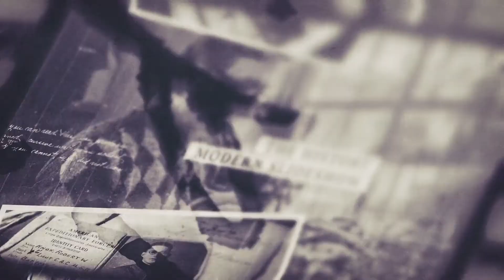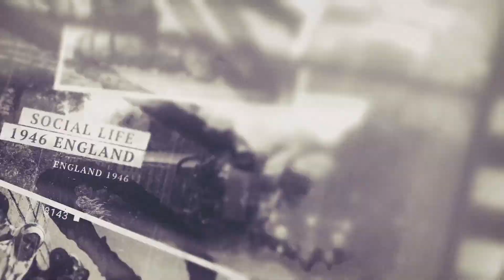The History Slideshow - After Effects Template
Fast rendering
Free font
Video are not included!
Soundtrack are not included!